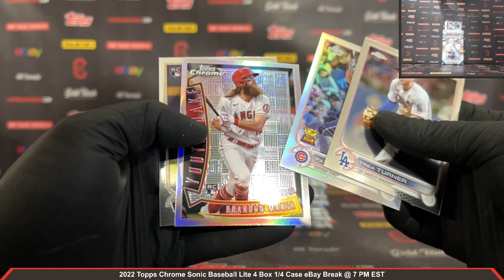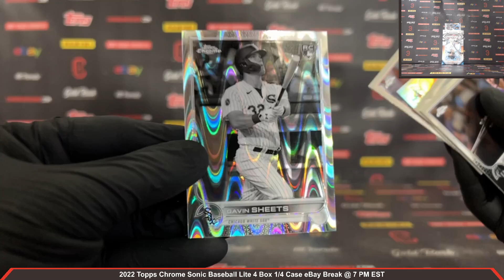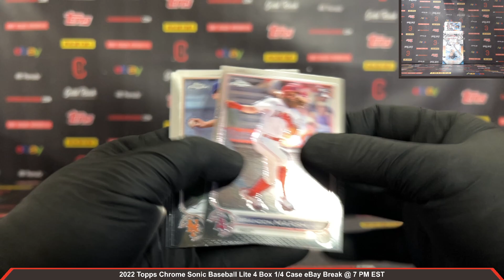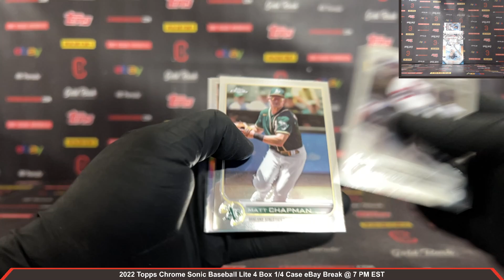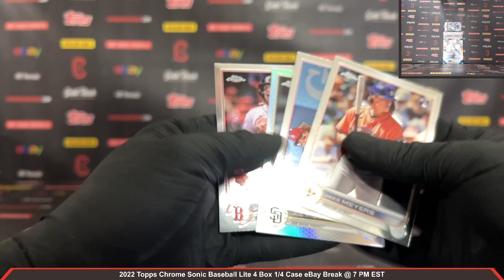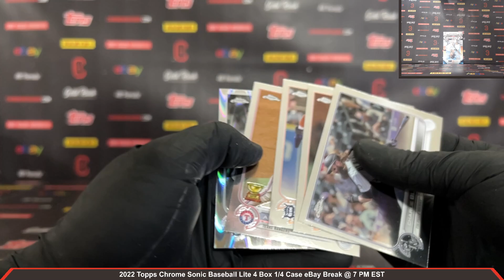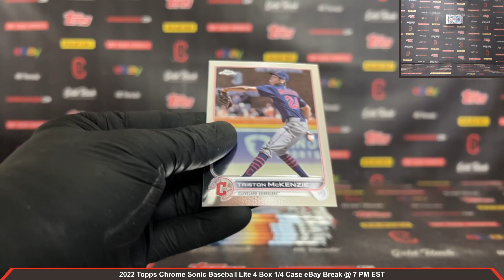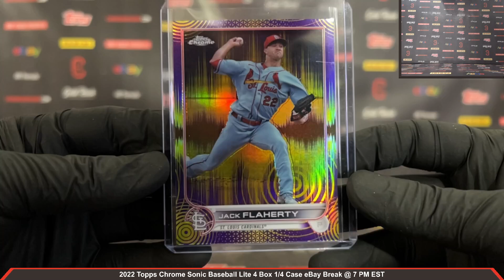2022 Topps Chrome Sonic Baseball Lite 4 Box 1/4 Case Break eBay 8/6/2024